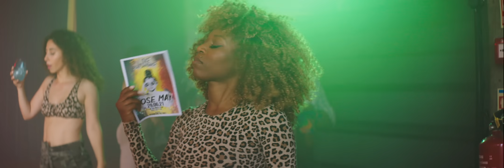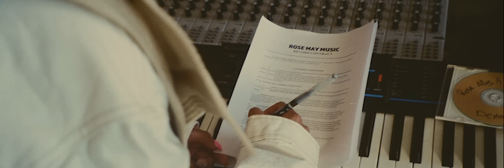Rose May Alaba - Keine Zeit (Official Music Video)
Hi, my name is Rose May Alaba, and I love to spread some good vibes and tunes.
and click bell on my account here on YouTube

In ihrem neuen Song „Keine Zeit“ beschreibt Rose May Alaba über ihre Erfahrung mit einst einem besonderen Menschen die sie eher runterzieht anstatt sie aufzubauen. Eine starke Frau lässt sich nicht von einem unsicheren Mann unterdrücken und das macht Rose May in ihrem neuen Song klar.
„ Aber irgendwann tut es dir Leid, doch dann hab ich keine Zeit…“ damit ist gemeint: Wenn du nicht in den schlechten Zeiten für mich da sein kannst, dann schon garnicht in den guten Zeiten.

SONGTEXT:
Verse1:
Du bist nicht mehr so
Wie du einmal warst
Wie oft wollt ich schon gehen
und gab dir noch ne Chance
Ja, zuviel Tränen ich kann sie nicht mehr sehen
also tu nicht so als könnt ich auf dich zählen
Jede Nacht im Studio schreiben
bin am viben du willst nur streiten ja
Was für liebe Spar dir deine dms
Mit Sorry babe bist du grad wach
Telefon vibriert
Ja du sagst ich soll zu dir
Doch ich kämpf für meine Träume respektiers!

Ja Ich weiß dass du über alles lachst,
Doch ich werd auch lachen wenn ichs einmal schaff !
(OLA)

Aber irgendwann tut es dir leid doch dann hab ich keine Zeit (OLA)
Aber vielleicht sag ich dann Bescheid, but i prolly got no time
(OLA)
Aber irgendwann tut es dir lei, ei , eid - Babye babye bye

Verse2:
Ich bin nicht mehr so
Wie ich einmal war
Lasse mich nicht runterziehen
Ganz egal was du mir sagst
Ja, meine Vision war noch nie so clear
Um zu gewinnen muss man nur riskieren!
Boy ich kann mich schon sehen ey
An der Champs elysees ey
shoppen mit meiner Gang ich will nicht facetimen
es ist zu spät
Telefon lautlos
Unterwegs zu meiner Show
Sag mir nie wieder dass all das sich nicht lohnt!

YA I PRAY FOR MY FAMILY, I THANK THE LORD FOR LIFE
PRAY FOR WISDOM AND OUR GENERATION, I THANK THE LORD FOR LIFE
PRAY FREEDOM AND FOR SOME PEACE I THANK THE LORD FOR LIFE
PRAY FOR LOVE, PRAY FOR MORE LOVE AND THANK THE LORD FOR LIFE

Written by:
Rose May Alaba, Kay One